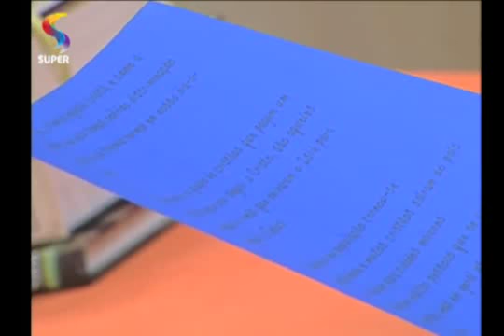TIO ULI E OS BONECOS - Vamos orar pelo EGITO?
TIO ULI E OS BONECOS - Vamos orar pela EGITO?

Uma belíssima iniciativa para ensinar sobre
a realidade dos países e povos no Norte da África.

Parabéns ao Tio Uli e toda a equipe da Rede Super de Televisão.

Então... mãos à obra!
Intercedamos todos JUNTOS pelo Norte da África!

JUNTOS oramos pelo Norte da África!
TOGETHER we pray for North Africa!
JUNTOS oramos por el Norte de África!
ENSEMBLE nous prions pour l'Afrique du Nord

Equipe EU ORO PELO NORTE DA ÁFRICA.

(Nós seguimos a JESUS CRISTO "Iessua el Messih" يسوع المسيح)